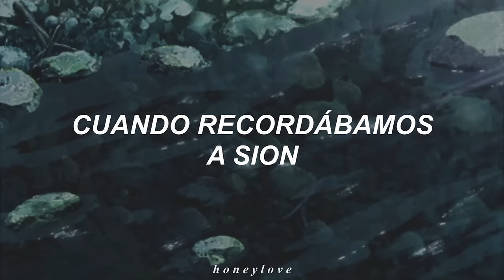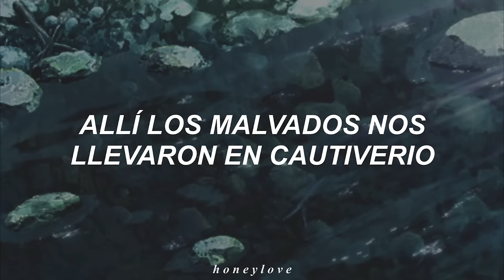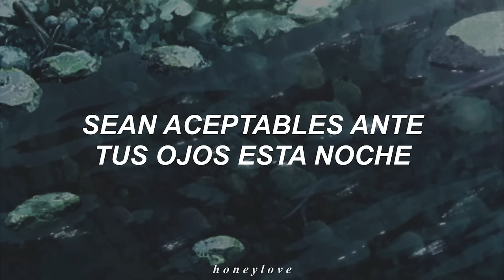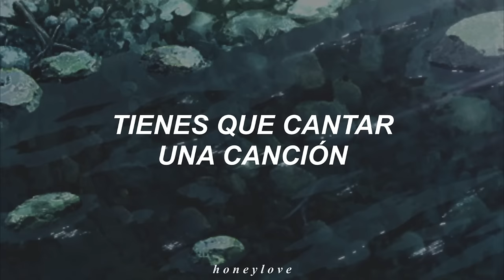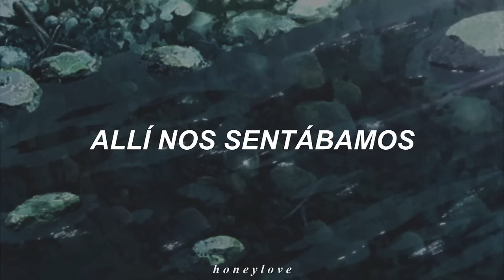Boney M - Rivers Of Babylon // sub español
Canción: Rivers Of Babylon.
Artista: Boney M.